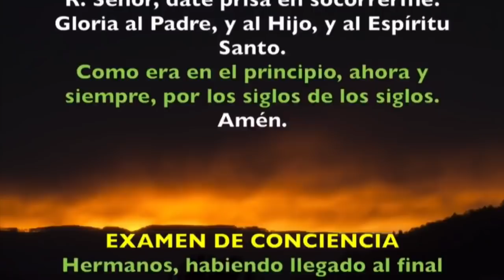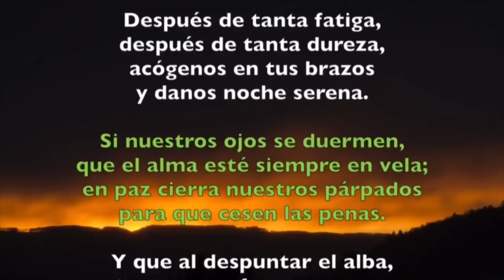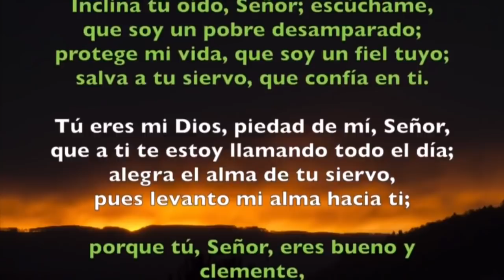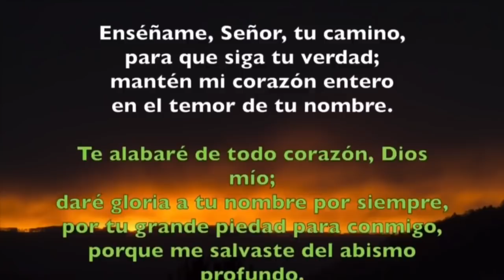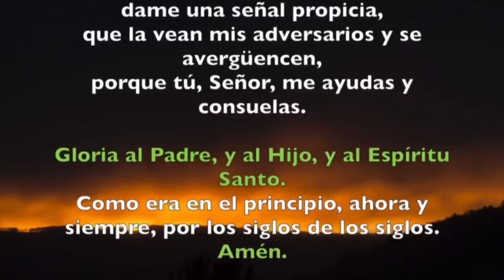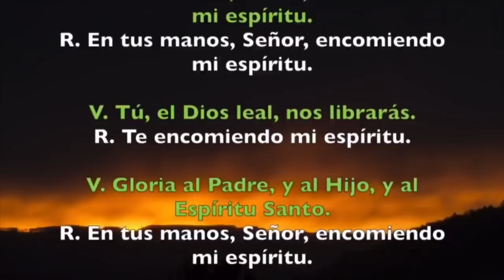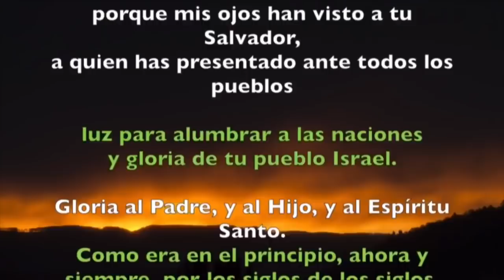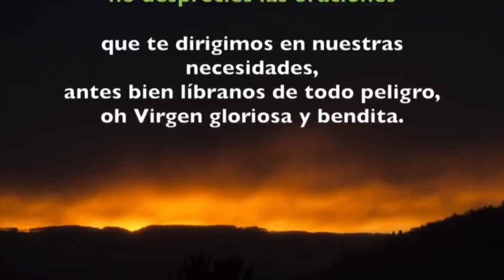Oración de la noche (Completas), LUNES 18 DE FEBRERO 2019 | Padre Sam